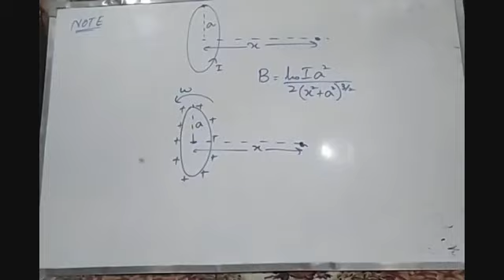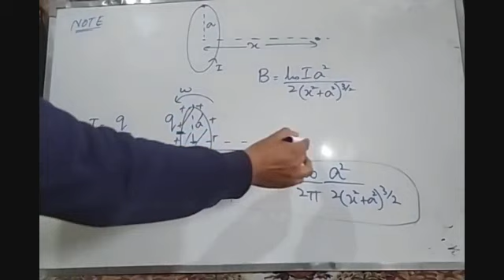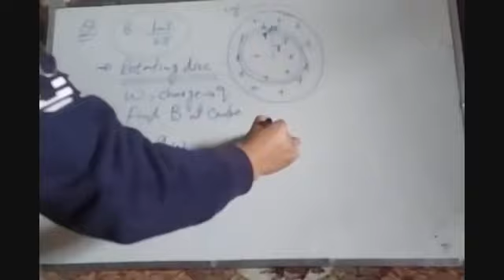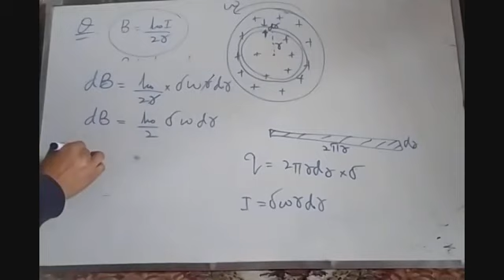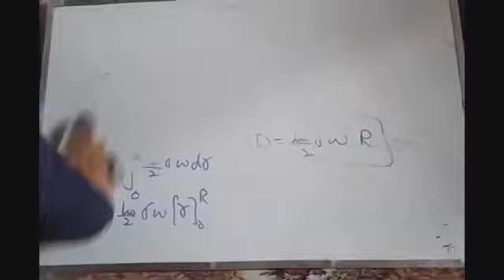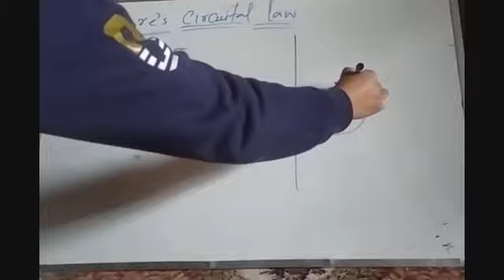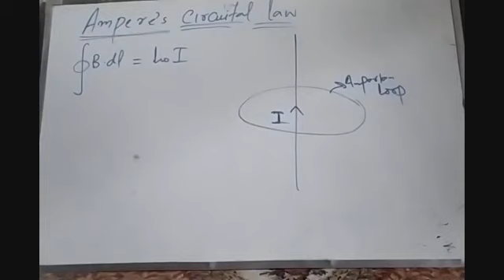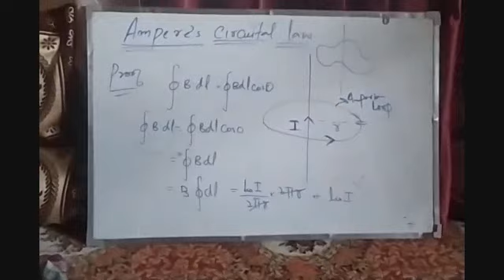Magnetic effects lecture 11